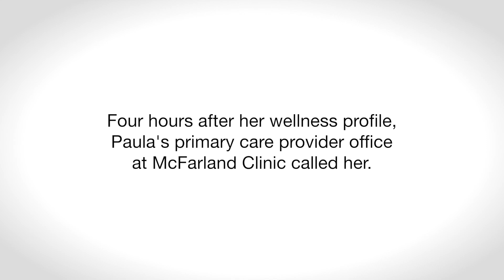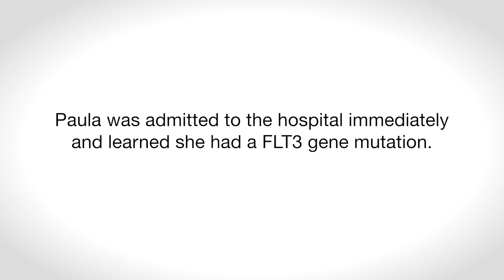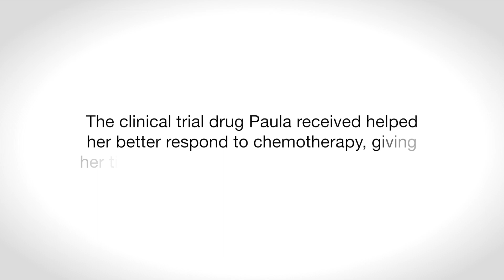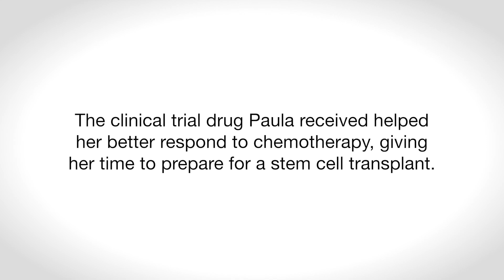Paula's Extraordinary Story | McFarland Clinic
When Paula wasn't feeling right, she went in for a wellness screening. Her care provider found something concerning and sent her to the Oncology department at McFarland Clinic, where she learned she had leukemia. McFarland Clinic's care team was able to get her a clinical trial drug, which gave her the time she needed to prepare for a stem cell transplant.